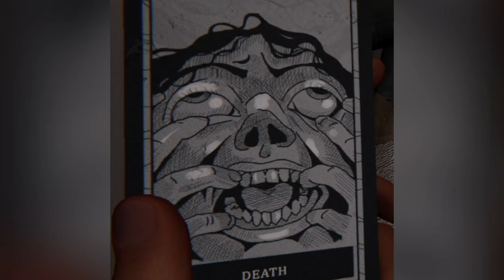Compilation des Shorts du mois de Décembre 2023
Compilation de tous mes shorts du mois de Décembre avec différents jeux en action et autres vidéos.

J'ai eu la chance d'y jouer avec plusieurs autres youtubeurs.